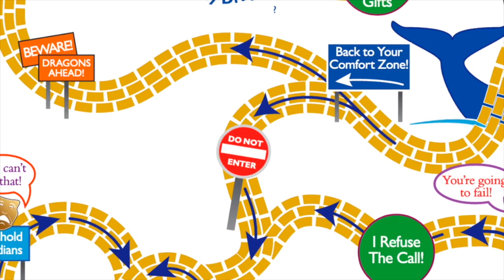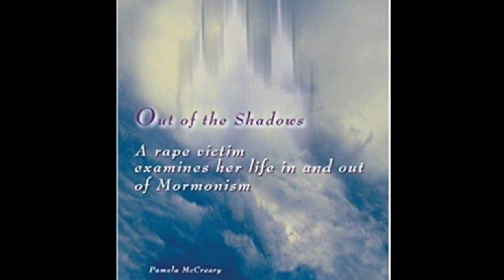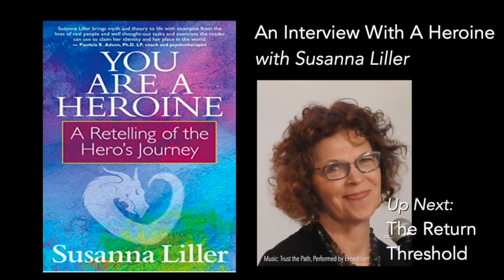The Real Life Heroine's Journey Series: The Dragon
In the fifth video of our series, I'm talking to some incredible women about how they dealt with or worked with their "Dragon", and kept up with their journey.

Connect With Susanna Here:

Learn More About The Heroines Journey With Susanna's Book I'm talking to some incredible women on what their ordinary life was like.